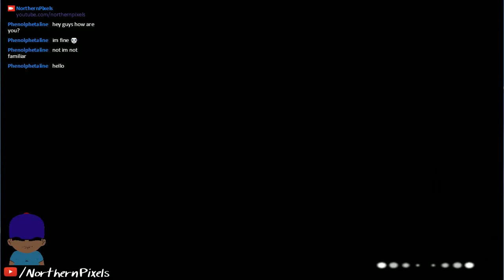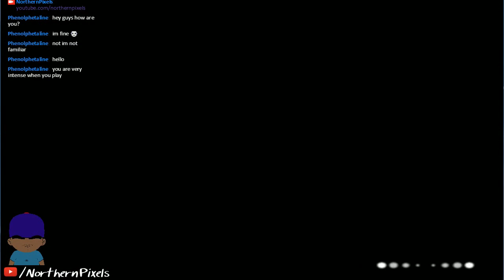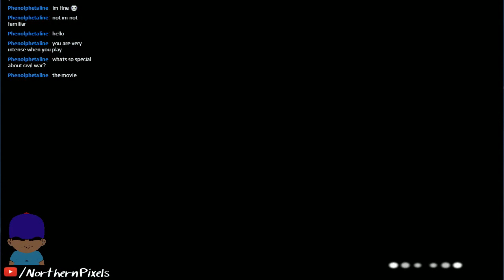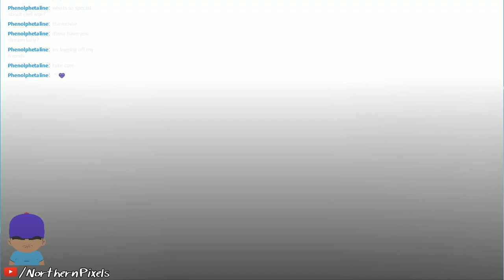Falling into the Abyss w/ Glen and Dyane (Episode 14)